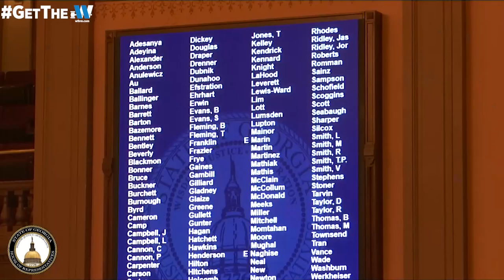Georgia Kratom Legislation - House Vote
• Increases the age from 18 to 21 years of age to purchase kratom.
• Requires kratom to be sold behind the counter.
• Prohibits the ingestion of kratom using any device or method that can produce vapor in a solution or other form.
• Prohibits the sale or delivery of kratom that can be ingested in violation of the ingestion prohibition.
• Requires all kratom products sold or delivered in Georgia to be derived from the natural kratom plant and not modified, chemically or otherwise, in any way that increases the levels of mitragynine or 7-hydroxymitragynine beyond certain concentration ratios.
• Prohibits kratom from being manufactured, distributed, sold, or exposed for sale any kratom product that exceeds the specified concentration ratios.
• Stiffens labeling requirements and creates criminal penalties for manufacturers, distributors or sellers who violate those requirements.